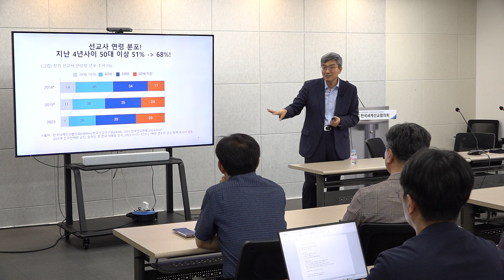선교사, 절반 가까이 미래 인식 부정적…“대안은 평신도 사역” [GOODTV NEWS 20240726]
한국에서 파송된 현지 선교사들이 선교계의 미래를 부정적으로 인식하고 있는 것으로 나타났습니다. 한국세계선교협의회와 목회데이터연구소가 320명의 해외 선교사를 대상으로 현황 조사를 실시하고 25일 ’2024 한국세계선교현황’을 발표했습니다. 현황에 따르면 응답자 중 44.5%는 젊은 층의 유입이 적어지며 고령화와 감소세가 뚜렷한 이유로 선교의 미래를 부정적으로 인식했습니다. 목데연 지용근 대표는 앞으로 선교를 이끌어갈 48세 이하 젊은 선교사들이 특히 비관적으로 생각하고 있어 대안 마련이 필요하다고 강조했습니다.

[ 지용근 대표 / 목회데이터연구소 :
(선교의 미래를) 비관적으로 보는 이유는 뭐냐 그랬더니 첫 번째는 선교사 고령화 앞에 말씀드렸듯이 그다음에 선교사 지원자 감소 이렇게 되고 있습니다.  결국은 20대 30대 40대인데 이런 선교사님이 계속 나와야 되니까 그러려면 이제 토양 자체가 좀 그래야 되는데 그러기 쉽지 않기 때문에 이게 좀 굉장히 어려운 과제이긴 하겠죠. ]

이에따라 현지 선교사들 역시 선교사가 적어지는 만큼 평신도가 참여하는 비즈니스 선교와 같이 적은 수의 인원으로 인적 네트워크를 활용한 선교를 시행해야 한다고 인식하는 것으로 나타났습니다. KWMA 강대흥 사무총장은 이번에 발표된 현황이 한국선교계가 현재 상황을 인식하고 나아갈 길을 모색하는 계기가 되길 바란다고 전했습니다.

* 방송시간
 GOODTV NEWS

● 본방 : 월 ~ 금요일 21:50
● 재방 : 화 ~ 금요일 06:50  /  토요일 06:00
● 삼방 : 화 ~ 금요일 12:00   /  토요일 14:00

* 시청방법

- IPTV: KT Genie TV 234번, SKB Btv 293번, LG U+ 273번
- 위성TV: KT 스카이라이프 186번
- 케이블: Btv 케이블 224번, LG헬로비전 289번, 딜라이브 303번,